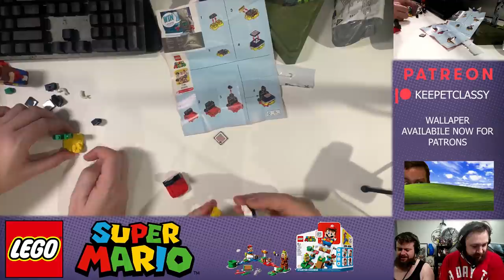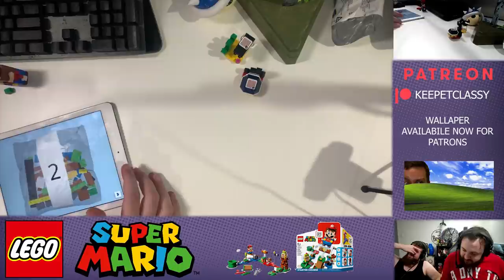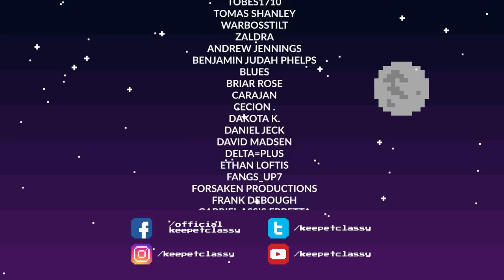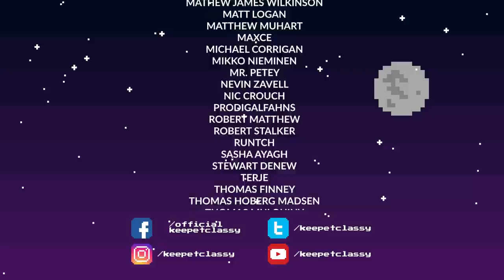LEGO Mario: Starter Set and Pokey (Unbox and Setup)